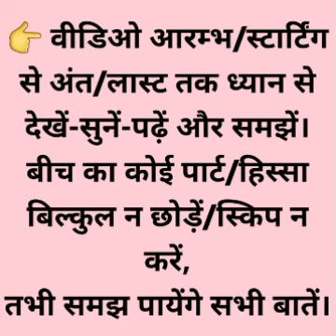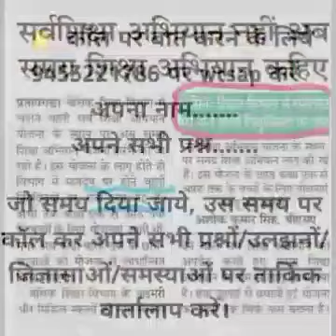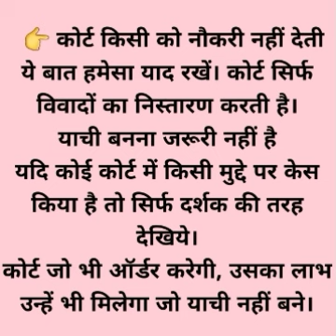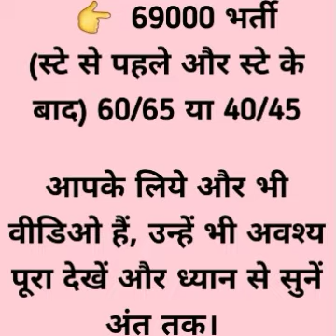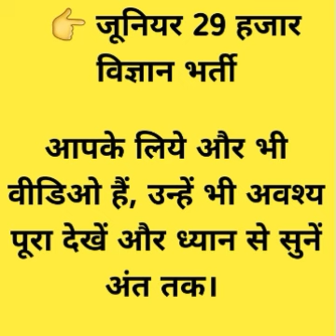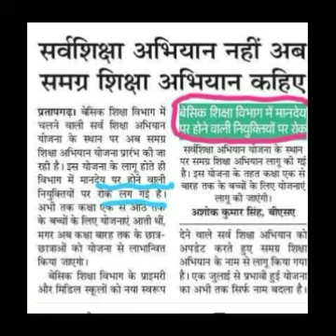नियुक्ति की तैयारी.. TET पास वर्षवार, बीएड Tet 2011